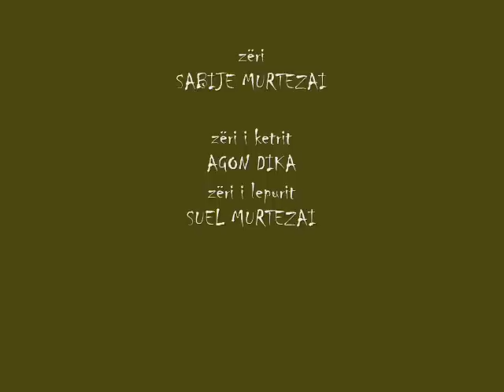film vizatimor ne shqip - lepuri dhe ketri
Për më shumë filma vizatimorë me përmbatje edukative për fëmijë